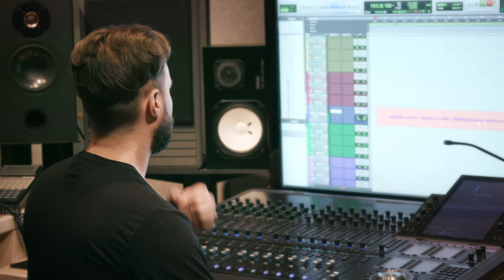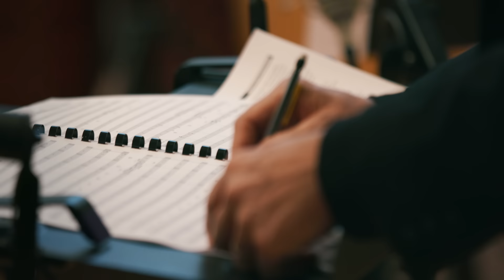Hogwarts Legacy - Making the Music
Music is magic. Experience how the awe and wonder of the wizarding world was brought to life in this exclusive behind the scenes look at the making of the music for HogwartsLegacy.

The Seven Springs Symphony Orchestra and Choir
“Overture to the Unwritten”
Hogwart’s Legacy Soundtrack
Directed by EQ
“Overture to the Unwritten” features a 54 piece Orchestra and Choir with members from University of Utah, BYU, Salt Lake Symphony Orchestra, Local Studio Musicians and featuring Renowned Recording Artists Nicole Pinnell, Nicole Klossner, Ryan Shupe, Abe Kaelin, Bart Olson, John Knudsen, and Dune Moss.
Filmed on Location at big idea music studios, Sandy, Utah (Seven Springs) and Media Grabbers North Salt Lake City, Utah
Hogwart’s Legacy “Overture to the Unwritten” Credits:
 Directed by Eriq “Eq” Martin
 Director of Photography John Mena
 Capture Art by Andrew Corum
 Edited by Josh Miller
 3D Projection Mapping by David Giardinelli
 Music Composed by chuck e. myers “sea”, J. Scott Rakozy, and Peter Murray
 Music Produced by big idea music productions inc.
 Engineered and Mixed by Jake Bowen
 Assistant Engineered by John Kaye
 Recorded and Mixed at big idea music studios
 Featured Vocalists
 Choir
  Sopranos - Eliza Smith-Driggs, Sanae Fujii, McKenzie Bahr
  Altos -Jaycee Jensen, Rachel Smith, Bianca Pizorno
  Tenors - Jahari Williams, Aaron Hayne
  Baritones - Conner Nicholas, Chase Tippetts - Choir Contractor
  Basses - Grant Thompson, Brandon Turner
 Featured Musicians
  Peter Murray - Flute
  Kathy Colton - French Horn
  J. Scott Rakozy - Trumpet
  Scott Turner - Bass Trombone
  Addison LIne - Harp
  Bart Olson - Drums, Percussion, Gong
  chuck e. myers “sea” - Waterphone, Thundersheet
  Ryan Shupe - Violin
  John Knudson - Viola
  Jake Bowen - Viola
  Nicole Pinnell - Cello

 Orchestra
  Conductor/Copyist - Nathan Hofheins
  Drew Powell - Piccolo
  Rachel Miles Webb - Flute
  Abby McMullen - English Horn
  Derek Crane - Clarinet
  Caroline Esparza - Bassoon
  Megan Fowles - French Horn
  Mariah Turner - Trumpet
  Nicholas Burnham - Trombone
  Robert Reed - Tuba
  James Hatch - Gran Cassa
  Ricky Wade - Timpani
  Sofina Child - Suspended Cymbals, Piatti
  Shannon Oveson - Chimes, Thundersheet
  Johannes Bowman - Glockenspiel
  Holly Morgenegg - VIolin I
  Joseph Hofheins - Violin II
  Rebecca Suelzle - Viola
  Amanda Hofheins - Cello
  Arianna Birch - Bass
 Crew
  Jordan DeLaCruz - Assistant Engineer
  Administrative Directors - Nathan Ayoubi, Suzette Lee McArthur - Myers
  Musician Contracting - Scott Turner
  Production Assistants - Ryann Myers, Aleea Paulsen, Chandler Paulsen, Micah Paulsen, Camden Beers
Extra Special Thanks:
Eriq “EQ” Martin - Marketing Games Manager
Chandler Wood - Community Manager
Josh Miller - Video Editor
Andrew Corum - Capture Artist
Nathan Ayoubi - Administrative Director
Josh Eaton, Wyatt Germer, John Mena - Media Grabbers
David Giardinelli Mind Hum LLC
Everyone at WB Games
Special Thanks:
Additional Songs and Performances from the upcoming Hogwarts Legacy Soundtrack featured in ‘Making the Music’
“Dark Forest Waltz”
Featuring Andrey Vinogradov - Hurdy Gurdy
 Composed by chuck e. myers “sea”
“RanRok1"
“Faoladh Lullaby” (Werewolf Lullaby)
Featuring Vocalists Alexandria Sharpe, Lynn Hilary, and Edel Murphy - CaraNua
 Composed by chuck e. myers “sea”, Alexandria Sharpe, Lynn Hilary, and Edel Murphy
“Arpeggio for an Owl”
“Gryffindor Common Room Music”
 Composed by J. Scott Rakozy
“Walking to your Common Room”
“Hufflepuff Common Room Music”
“Overture to the Unwritten” and Additional Songs
Written by chuck e. myers “sea” (BMI), J Scott Rakozy (BMI) & Peter Murray (ASCAP)
Produced by big idea music productions inc.
Published by Warner-Barham Music, LLC (BMI), Warner-Olive Music, LLC (ASCAP)
Performed by chuck e. myers “sea”, J Scott Rakozy, Peter Murray & Hogwarts Legacy
(P) 2022 Warner Bros. Entertainment Inc.